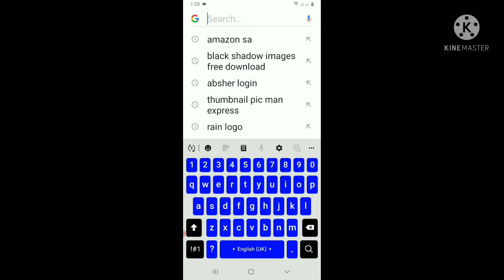Blog,HOW TO MAKING Black Shadow KAISE BANAYE,ब्लेक सायडो कायसे बानाये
HOW TO MAKING Balck shadow hm  kaise banaye, ब्लेक सायडो कायसे बानाये आज के इस विडियो मे हम आपको बतायेंगे ब्लेक सायडो कायसे बानाया जाता है हमारे इस विडियो को देखने के बाद आप आसानी से ब्लेक सायडो बना सकते हो